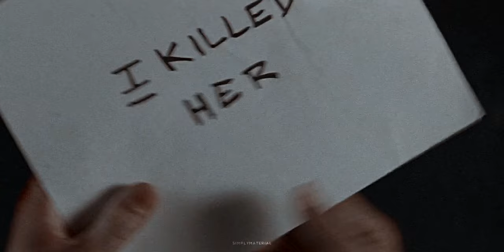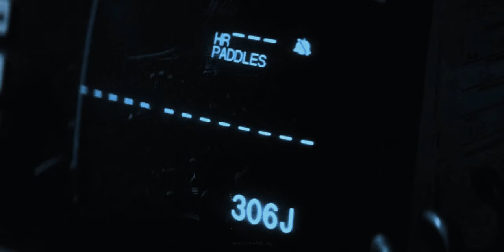legendary | sidney prescott & gale weathers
"what we're doing here ain't just scary, it's about to be legendary." 🙌🏻

INCLUDES SCENES FROM SCREAM 2022! better not mess with these two badass ladies! been wanting to make an appreciation video for these two forever, and after having seen the new scream, I knew I had to get on it! this song speaks for itself, no? enjoy, I hope it's any good!

► fandom: scream
► character/actor: sidney prescott/neve campbell, gale weathers/courteney cox, dewey/david arquette, billy loomis/skeet ulrich, stu macher/matthew lillard, randy meeks/jamie kennedy, jill roberts/emma roberts, roman bridger/scott foley
► software: premiere pro & sony vegas pro 13
► song: legendary by welshly arms